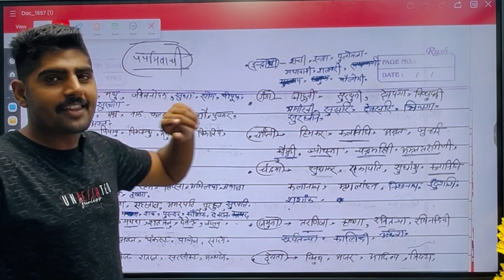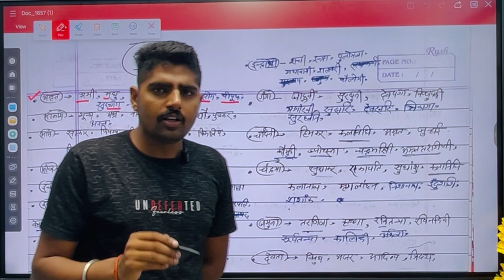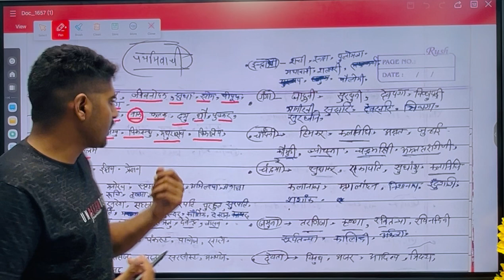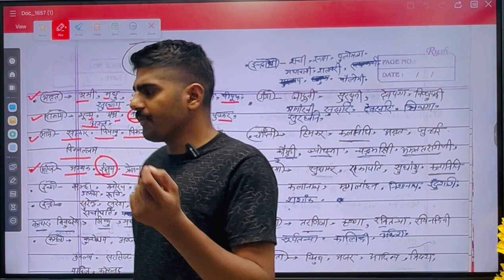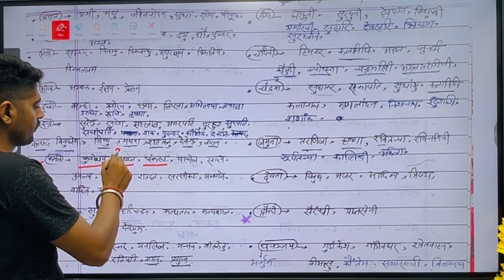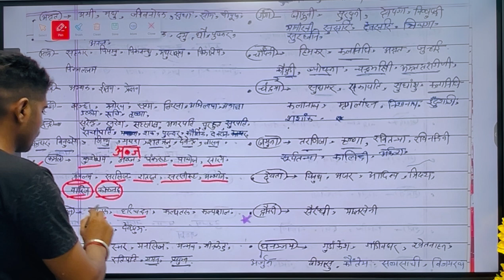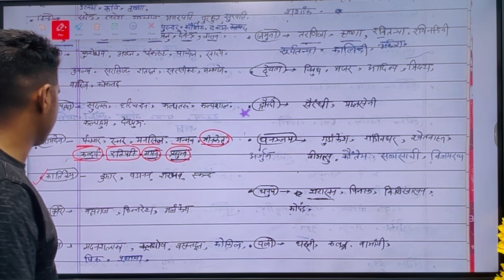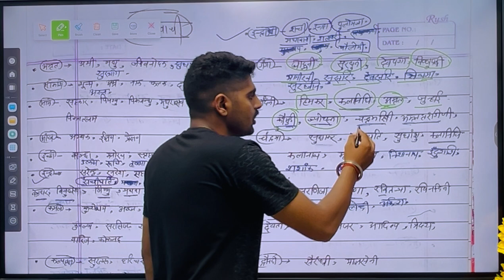पर्यायवाची | हिंदी 🏆🥇 Up police Re-Exam